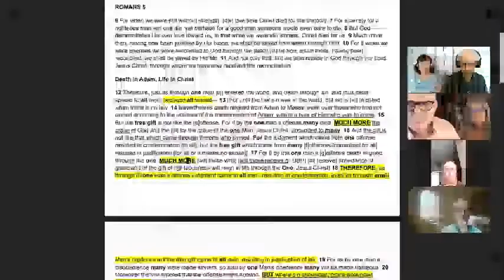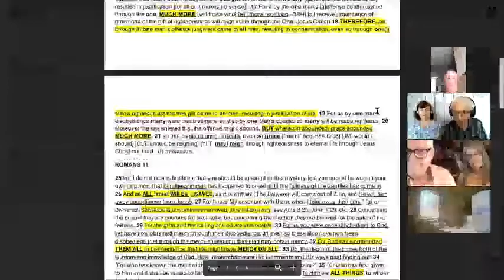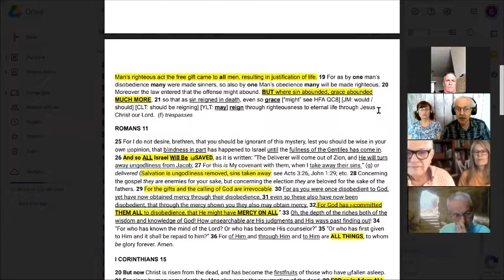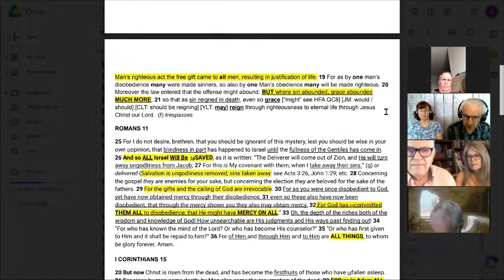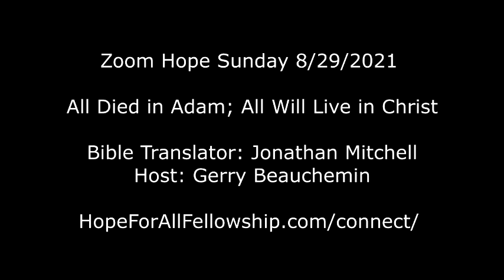All Live in Christ by Jonathan Mitchell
Bible Translator, Jonathan Mitchell, accompanied with his dear wife Linda,  explains why "the all" who live in Christ in Romans 5 is undoubtedly the same "all" who died in Adam. In the process we get a helpful glimpse of the practical benefits of his multi-renderings,  amplified New Testament which you can download free online. jonathanmitchellnewtestament.com/